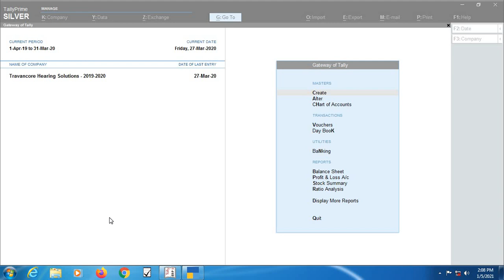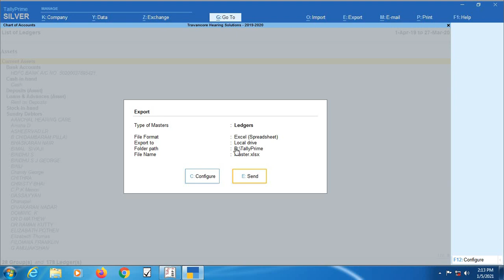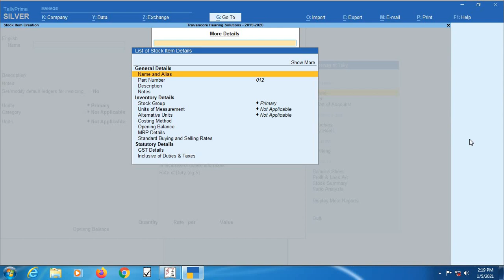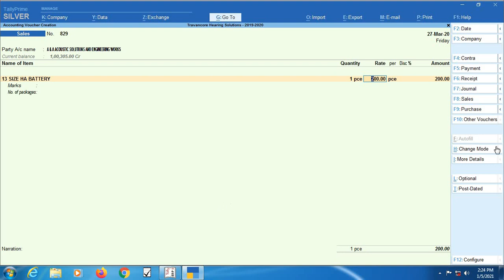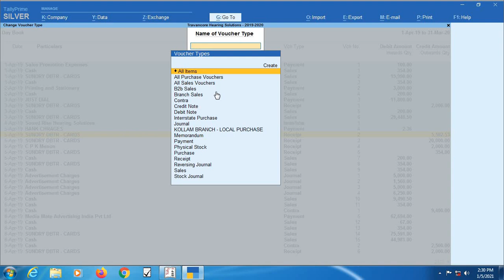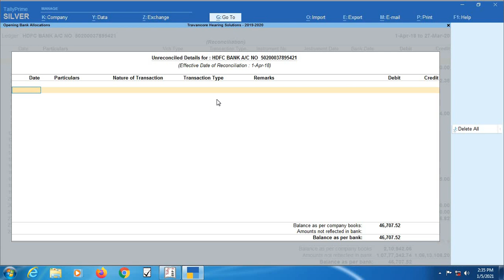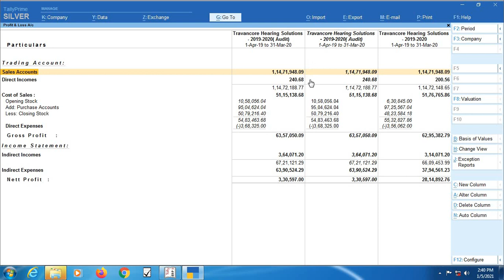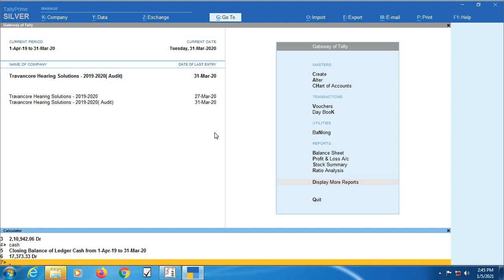Short Cuts and Tricks ( Detailed Class ) Tally Prime class 7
Hello Friends ,
Shortcuts in Tally Prime / Most commonly Used
Shalini .s
Tax Consultants/ Tally Expert
 Gst Filing / It Filing / Internal Audit / Accounting Work with Finalisation / ,  Loan statement Setup , Pan Card , Stock Clearnance, Tally training to  employees / Students